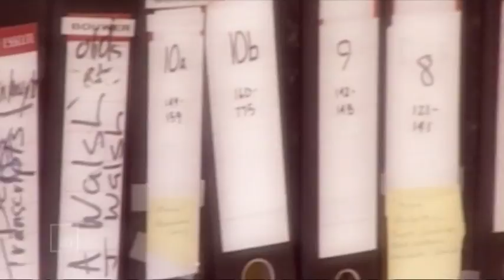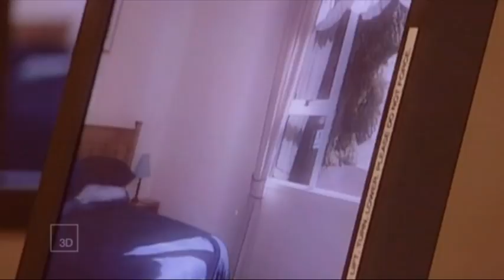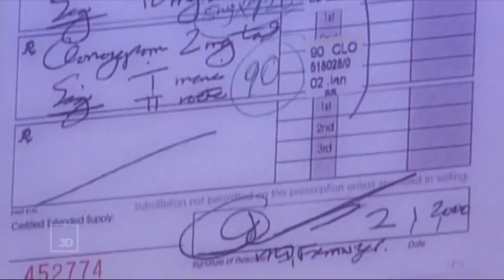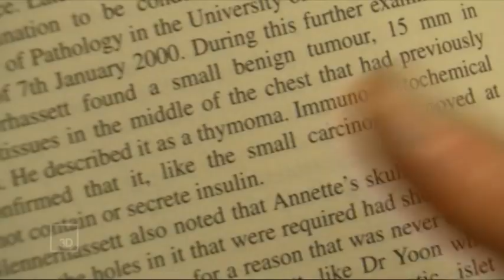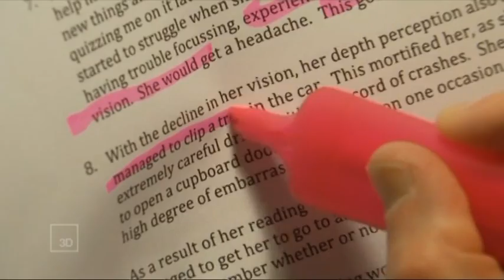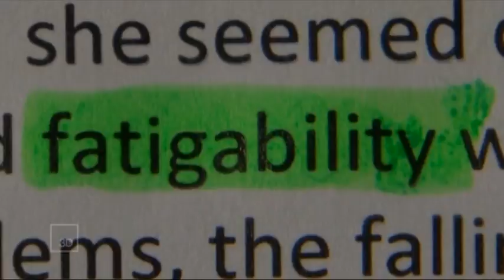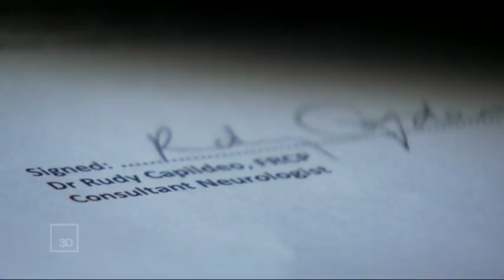Murder, Medicine and Miscarriage – the death of Annette Bouwer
We examine the suspicious death of Annette Bouwer and the subsequent trial and conviction of her husband Colin for murder. 12 years after the trial new evidence sheds more light on the conviction indicating that the evidence was possibly unsafe.

This film was made by NZ on Air - 3D Investigates. Copyright of this video belongs to the film makers.